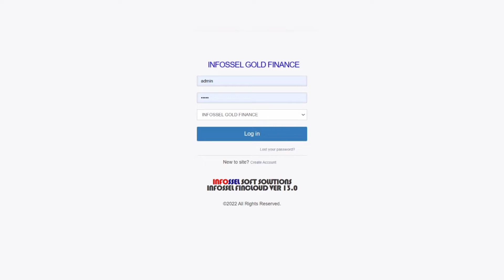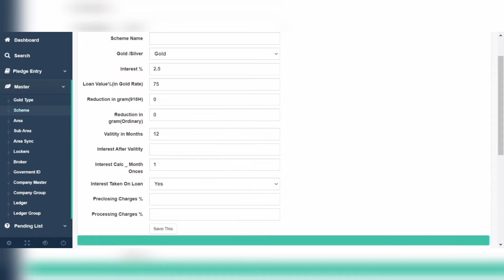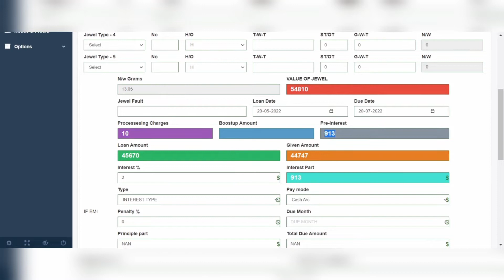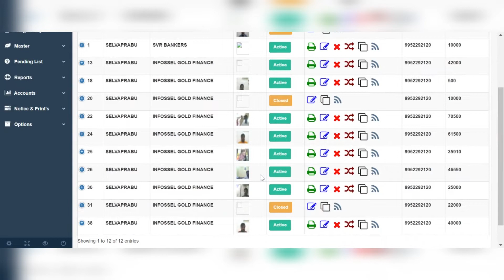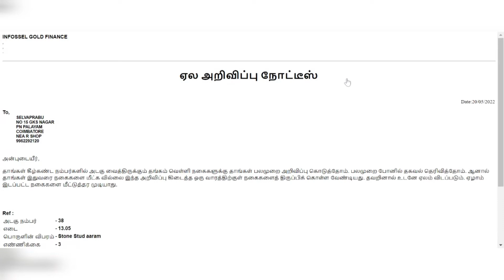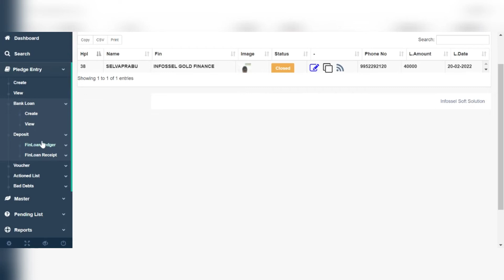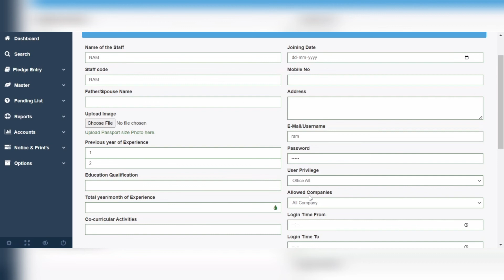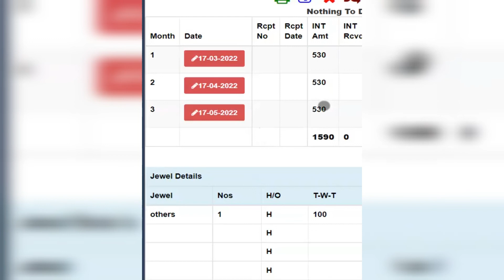Gold Finance | Pawn Broking Software | நகை அடகு கடை | Online Pawn Broking | Tamil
Demo URL goldfinance.infossel.in
Username admin
Password admin

Work from anywhere anytime anydevice
Unlimited Data | User | Mobile App
Multiple Schemes as per ur requirement
Push Reporting of daily status to management
Easy to track Outstanding along with Aging Analysis
Highly Secured Data, reliable and 100% Accuracy on data.
SMS will be sent Automatically (Receipts, Auctions, Due Amounts)
No Month End reports preparation time – Available all the time.
No Paper work required